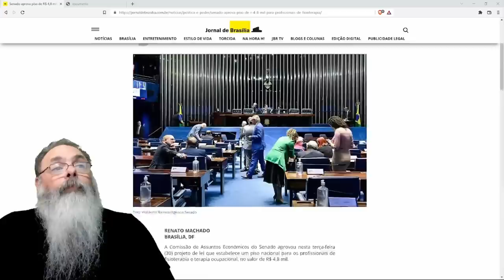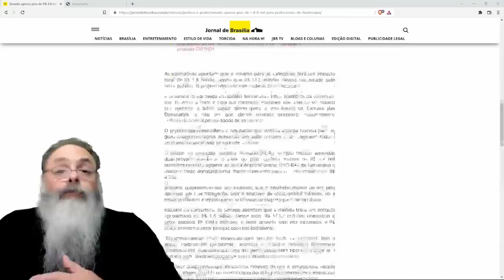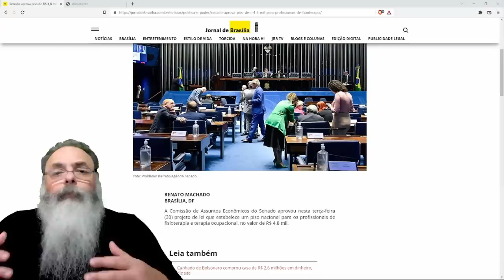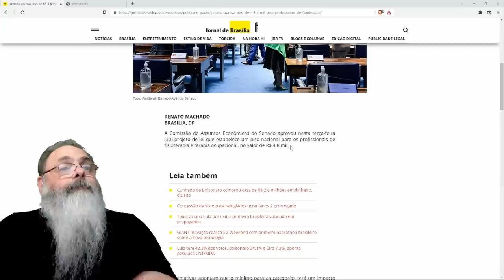SENADO aprova PISO para FISIOTERAPEUTA, ainda falta VOTAÇÃO na CÂMARA para começarem as DEMISSÕES